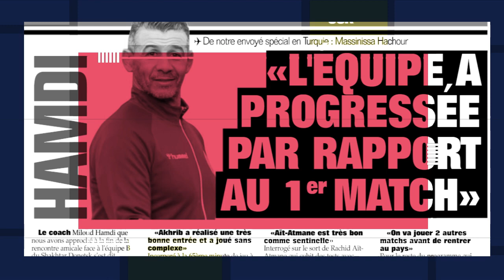أخبار شبيبة القبائل : التعاقد مع لاعب وسط في الساعات القادمة في انتضار الافراج عن بهلولي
الابقاء على لاعب الوسط الفرانكو جزائري رشيد آيت عثمان
فارس بهلولي ينتظر تسريحه من فريقه للتعاقد مع جياسكا
سيواجه شبيبة القبائل فريق ملادوست الصربي غدا في المباراة الودية الثالثة
شبيبة القبائل
ياريشان
JS Kabylie
JSK
Mobilis
تيزي وزو
Algérie
Tizi Ouzou
رشيد آيت عثمان
fares bahlouli
mladost lucani